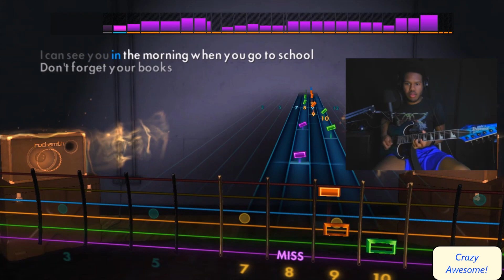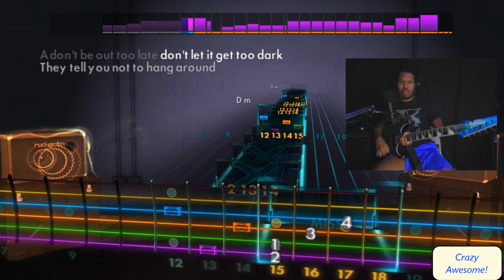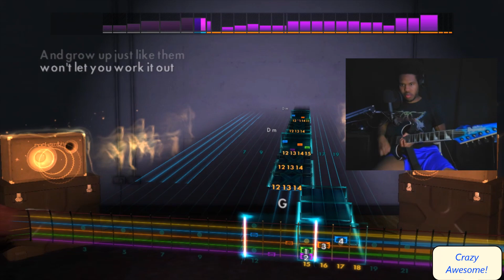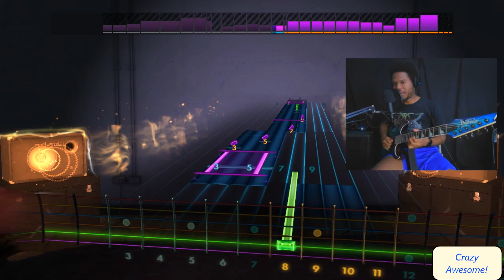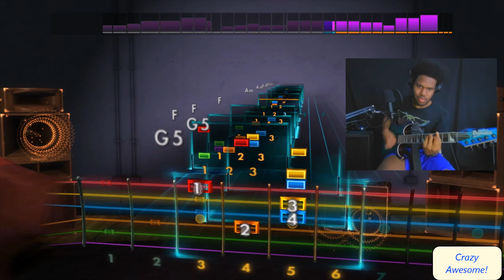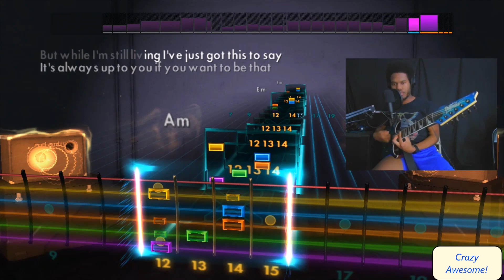"School" - Supertramp (Rocksmith 2014 Guitar Cover & Reaction WOW)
THAT WAS AWESOME!!! I loved every second of how... experimental and different it was!!! This song was legitimately an amazing experience. So unique and wonderful!! I throughly enjoyed it deeply. Thanks so much for the request and let me know if you all have any more! 🎸